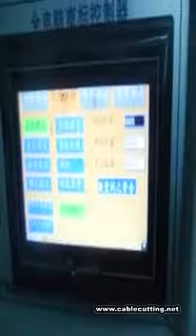label cut and center folding machine www cablecutting net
We are professional manufacturer of wire harness machines.